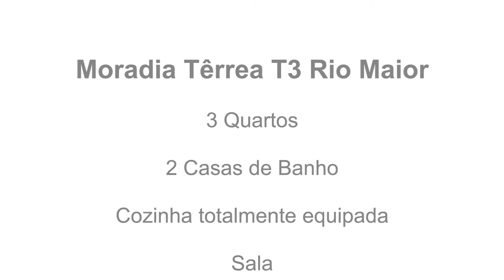Moradia Térrea em Rio Maior - Tânia Ferreira InRio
Imóvel Moradia Térrea em Rio Maior - Tânia Ferreira InRio